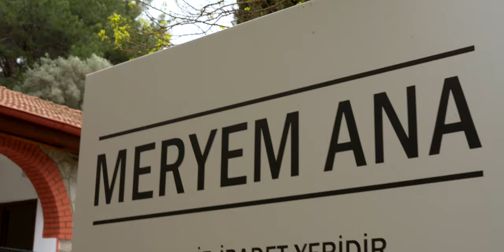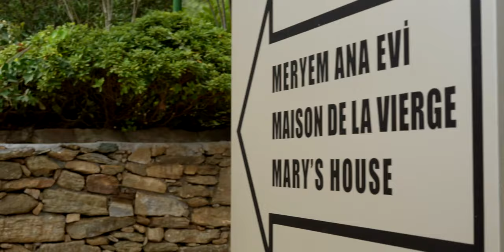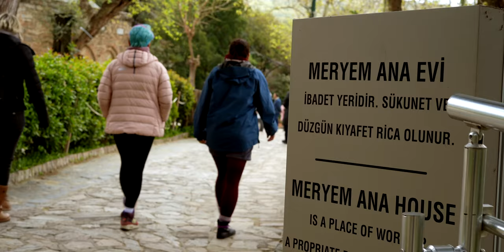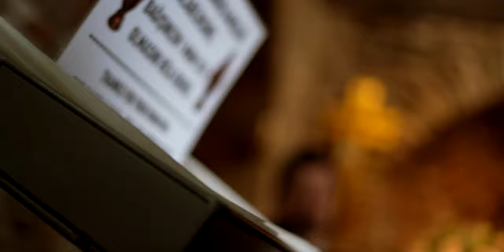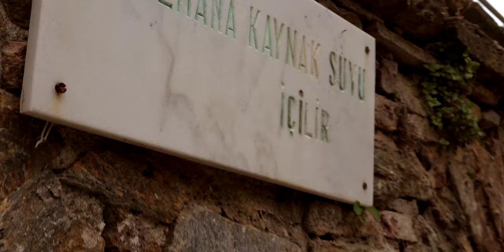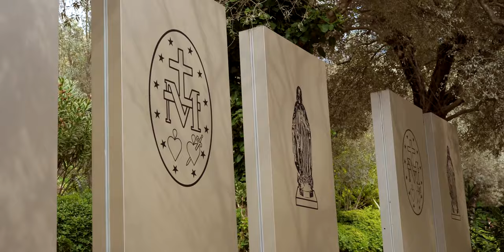mavi kelebekler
Merhaba izleyen, hoşgeldin biz DELİKAFALAR AİLESİ’yiz. Ailemiz anne Elif Göktaş, baba Fatih, büyük kız çocuğumuz Karen ve küçük kızımız Pia’dan oluşuyor. 2017'de açtığımız Delikafalar.com sitesini ve Delikafalar Youtube sayfasına profesyonel videolar editlemeye pandeminin başlangıcında İstanbul'dan göçtüğümüz Şirince Köyü'nde başladık. Babamız Fatih Serdaroğlu için yıllardır düşündüğü Delikafalar Vlog sayfasına fırsat doğmuş oldu. Kısa sürede 3000 takipçiyi geçtik. Oldukça ilgi gören KöyHayatı videolarımızın serisi 23 videodan oluşuyor. 2021 yılının Mayıs ayında, yani Şirince'ye taşınmamızdan bir yıl sonra tekrar şehir hayatı için Selçuk Efes ilçesine bir apartman dairesine taşındık. Her ortama uyum sağlayabilen Delikafalar Aile'sinin macerası devam ediyor.